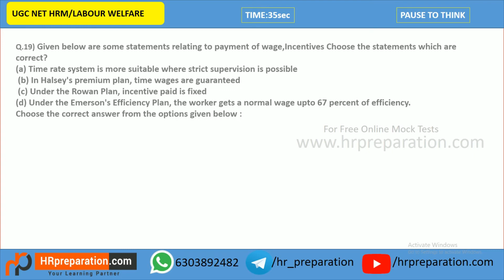2020 JUNE UGC NET HRM PREVIOU YEAR PAPER FREE QUIZ Day-4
2020 JUNE UGC NET HRM PREVIOU YEAR PAPER FREE QUIZ Day-4
HRpreparation .com is the Premier Online Institute for HR competitive exams. We do provide online coach for all UGC NET HRM/Labour welfare(Paper code55).
ONLINE TEST SERIES:
1.Unit wise Test Sereis(SME)
2.Unit Wise Test Series with previou year questions
3.Act wise Test Sereis(SME)
4.Act Wise Test Series with Previous year questions
5.Out of syllabus Questions
6.Model Mock Test Series
7.Prev Year Solved Papers
STUDY MATERIALS
PAPER-1